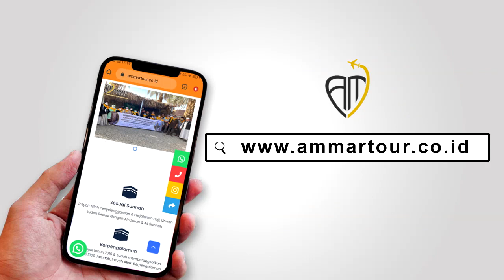6 Maret 2023